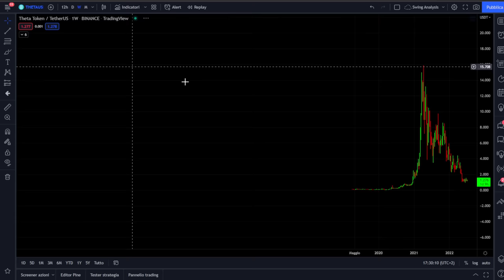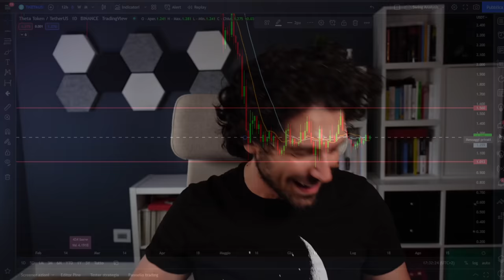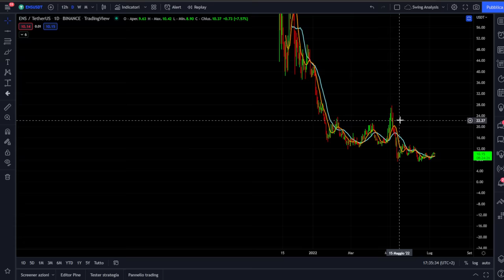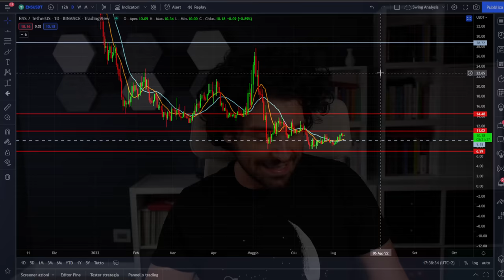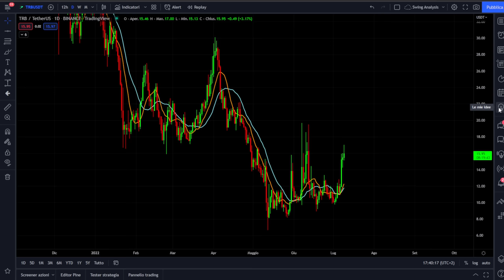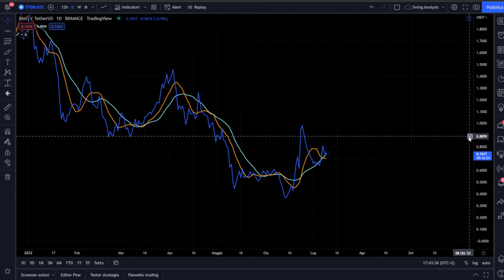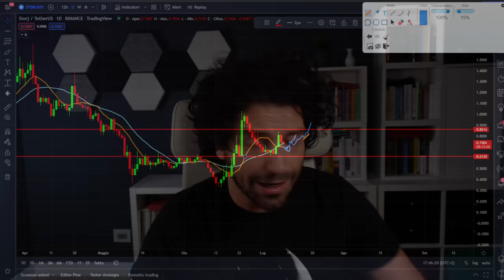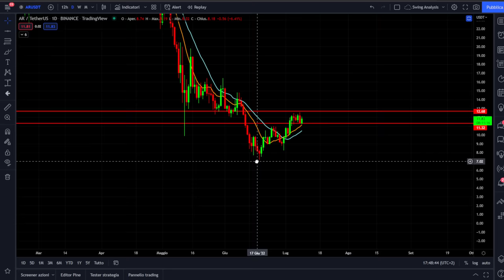TOP 5 CRYPTO SOLO PER TRADER 🔥 | QUESTE CRYPTO POSSONO FARE IL BOTTO?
PUOI SEGUIRE TUTTE QUESTE CRYPTO SU BINANCE

Top 5 crypto nel Web3 solo per trader.
Analisi di 5 crypto del settore web3. Le top 5 solo per trader pro ceh possono costruire operazioni discretamente semplici da gestire.
Analisi crypto e livelli di ingresso.
Guardiamoli insieme.

00:00 Intro
03:45 Analisi prima crypto
08:30 Analisi seconda crypto
13:00 Analisi terza crypto
17:20 Analisi quarta crypto
20:25 Analisi quinta crypto

LA MIA ATTREZZATURA VIDEO: